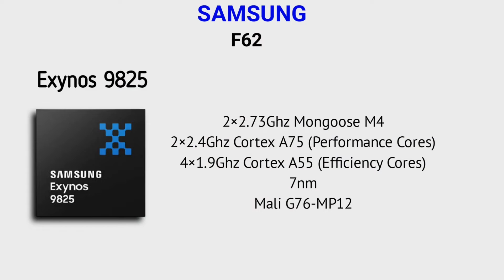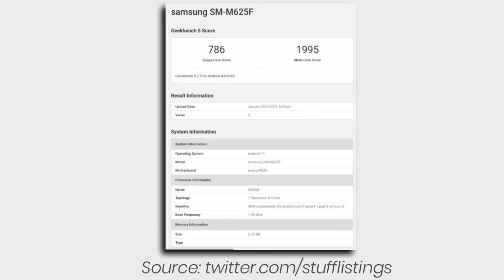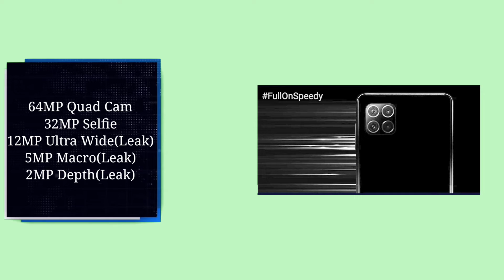Galaxy F42 | Powerfull Monster | 🔥🔥ഇജ്ജാതി Phone🔥🔥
In This Video We Are Sharing The Leaked Specification Of Samsung Galaxy F62

Queries Soleved

does smartphone causes disease
smartphone radiations
smartphone radiations harmfull effecrs
smartphone radiations malayalam